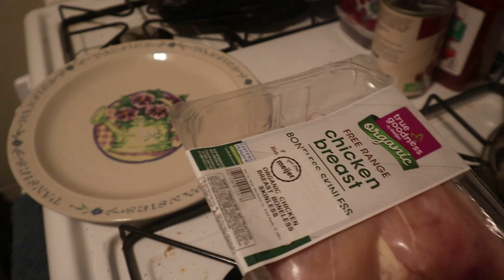broccoli and chicken crock-pot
Getting Ready To Cut Up The Chicken and Getting The  Sauce Ready To Put In The Crock Pot And Placing The Chicken In The Crock Pot. Getting The Slurry Ready To Pour In The Crock Pot And Adding The Broccoli And Giving It A Try

Timothy Birmingham
P.O.Box 1225